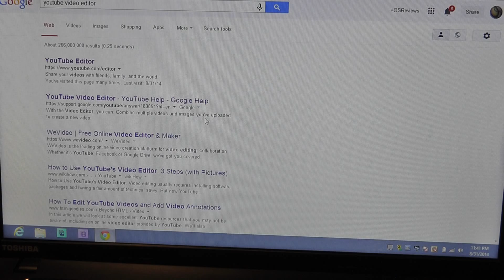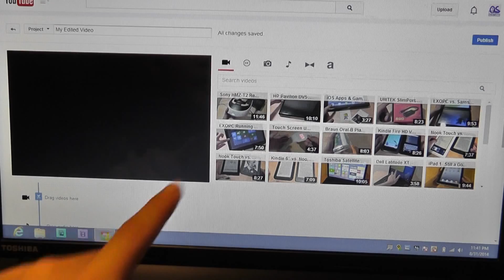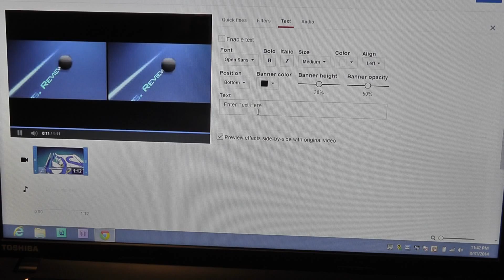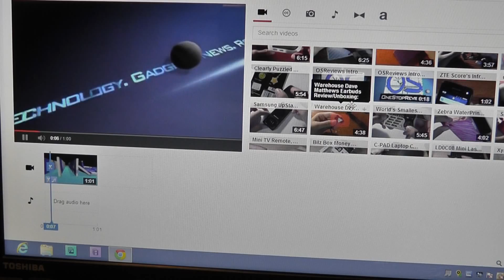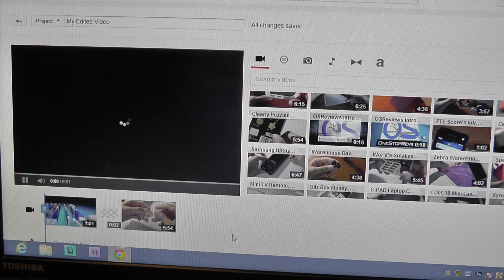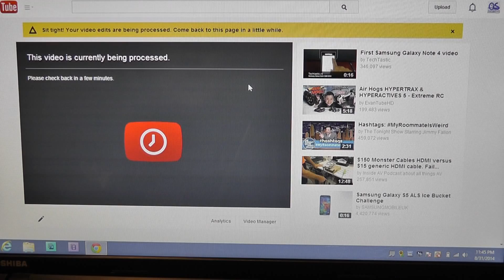How To Use YouTube Video Editor (2014-2015):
A quick tutorial showing you guys how to use the various elements of YouTube's native editor to merge, caption, and animate your clips to your desire.